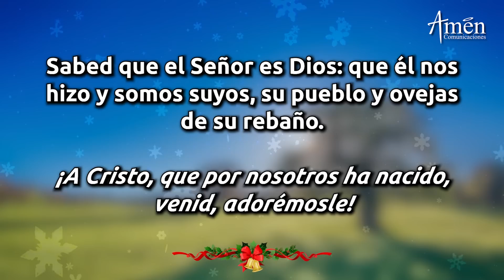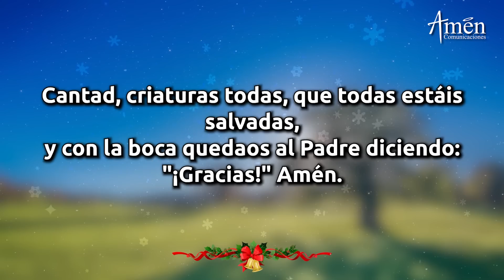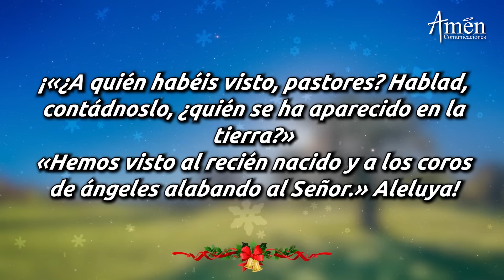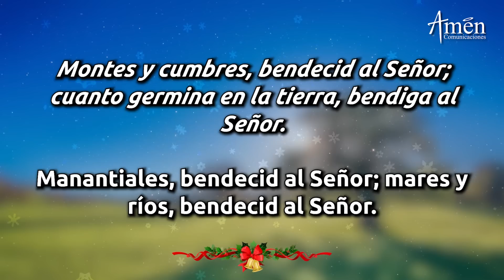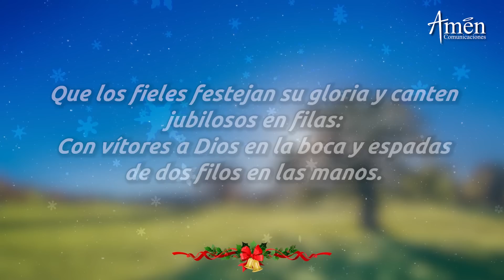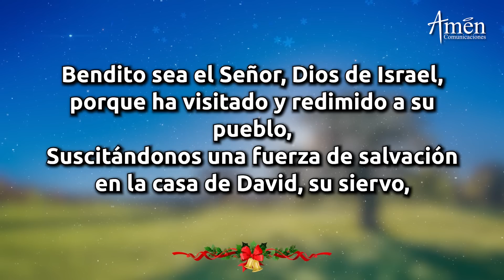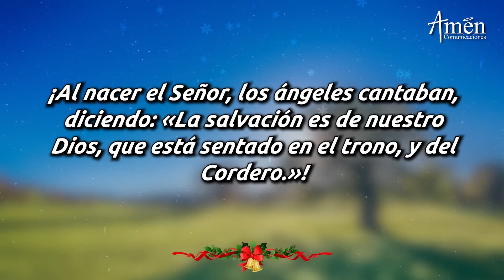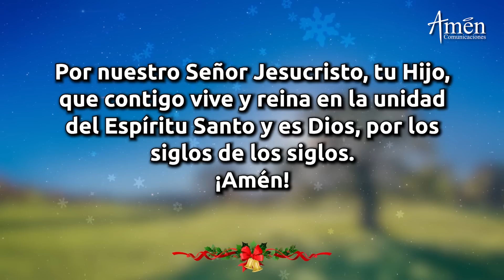Oración de la Mañana Miércoles 30 de Diciembre de 2020 l Padre Carlos Yepes